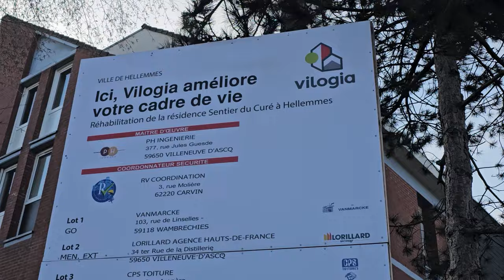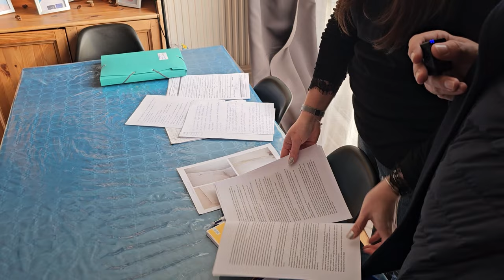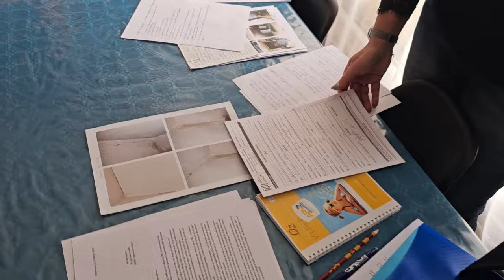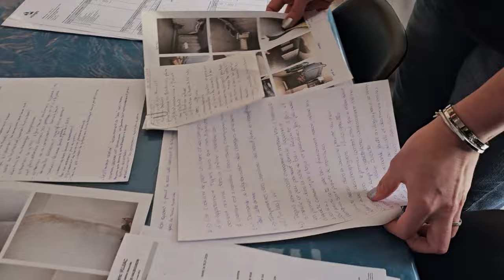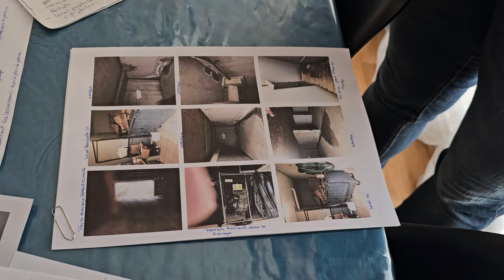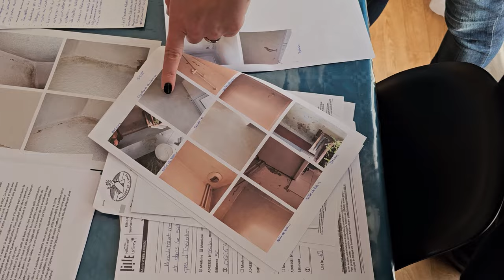Logement social indigne à Hellemmes - ça arrive près de chez vous #5 ｜Ugo Bernalicis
Avec Lucas Fournier, conseiller communal, nous avons visité un logement social Vilogia indigne à Hellemmes. Les bailleurs qui ne respectent pas leurs engagements vis-à-vis des locataires et agissent comme des voyous : ça doit cesser !